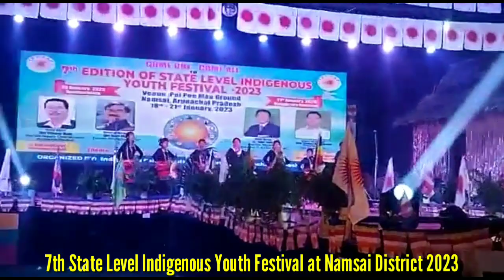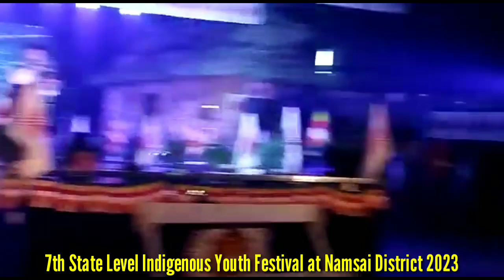Indigenous Youth Festival Welcome Dance By DPYK Namsai District unit 2023